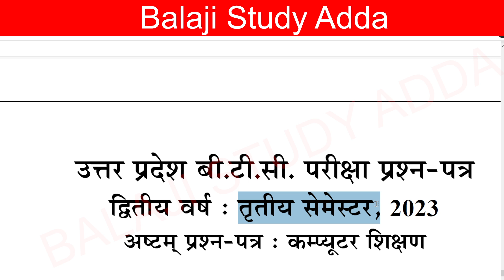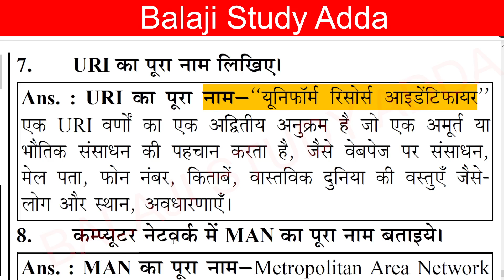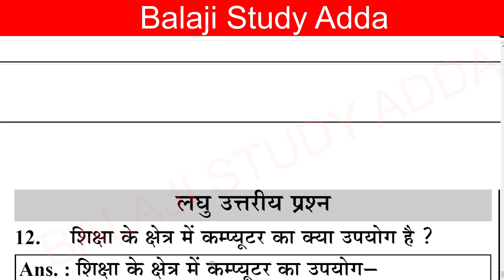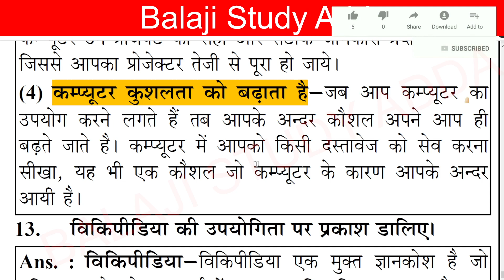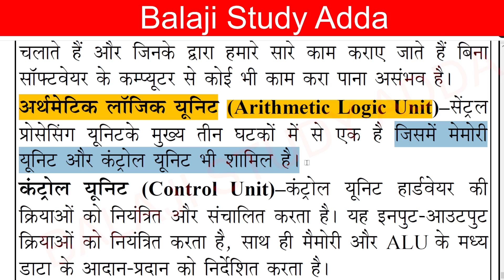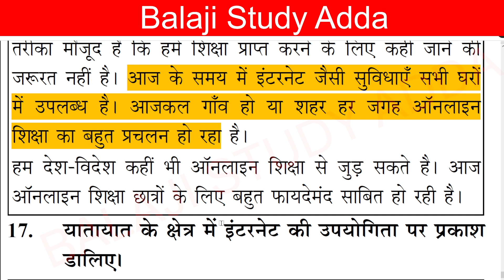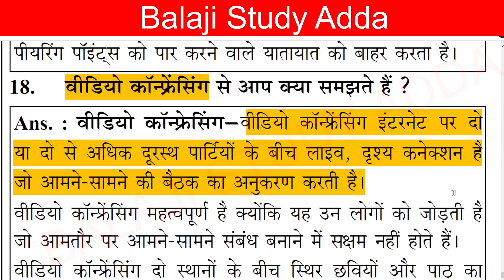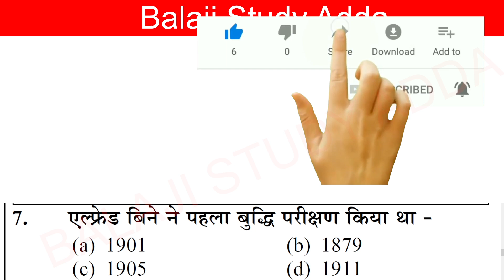DELED 3RD SEM AUG 2024 EXAM 2023 COMPUTER PAPER SOLUTION | डीएलएड तृतीय सेम कंप्यूटर 2023 पेपर हल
डीएलएड तृतीय सेम कंप्यूटर 2023 पेपर हल
डीएलएड तृतीय सेम संस्कृत 2023 पेपर हल
डीएलएड तृतीय सेम हिन्दी 2023 पेपर हल
डीएलएड तृतीय सेम सामाजिक अध्ययन या सोशल साइंस फ़ास्ट प्रीवीअस ईयर पेपर हल
डीएलएड तृतीय सेम विज्ञान फ़ास्ट रीवीजन
डीएलएड तृतीय सेम गणित फ़ास्ट रीवीजन
डीएलएड तृतीय सेम गणित महा मैराथन
गणित थर्ड सेमेस्टर महा मैराथन
समावेशी शिक्षा महा मैराथन
समावेशी शिक्षा फ़ास्ट रीविजन
समावेशी शिक्षा कम्प्लीट कोर्स रीविजन
शैक्षिक मूल्यांकन क्रियात्मक शोध एवं नवाचार महा मैराथन
शैक्षिक मूल्यांकन क्रियात्मक शोध एवं नवाचार फ़ास्ट रीविजन
शैक्षिक मूल्यांकन क्रियात्मक शोध एवं नवाचार कम्प्लीट कोर्स रीविजन
DELED 3RD SEM  SOCIAL SCIENCE FAST REVISION
DELED 3RD SEM SOCIAL  SCIENCE MARATHON
डीएलएड थर्ड सेमेस्टर महामैराथन
डीएलएड थर्ड सेमेस्टर सामाजिक अध्ययन महामैराथन
डीएलएड थर्ड सेमेस्टर सामाजिक अध्ययनफास्ट रीवीजन
डीएलएड थर्ड सेमेस्टर सामाजिक अध्ययन कम्प्लीट कोर्स

DELED 3RD SEM SCIENCE COMPLETE COURSE IN ONE VIDEO
डीएलएड तृतीय सेम विज्ञान पूरा कोर्स एक वीडियो में
डीएलएड तृतीय सेम विज्ञान मैराथन
DELED 3RD SEM FAST REVISION
DELED 3RD SEM MARATHON

डीएलएड तृतीय सेम संस्कृत फास्ट रीवीजन
डीएलएड तृतीय सेम संस्कृत पूरा कोर्स एक वीडियो में
डीएलएड तृतीय सेम संस्कृत मैराथन

बीटीसी डीएलएड तृतीय सेमेस्टर 👇 सम्पूर्ण कोर्स 🙏
👇सभी प्लेलिस्ट👇